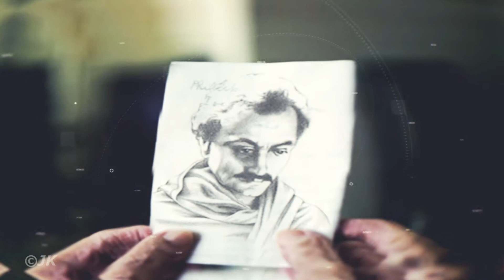Ahmed alfarabi Final